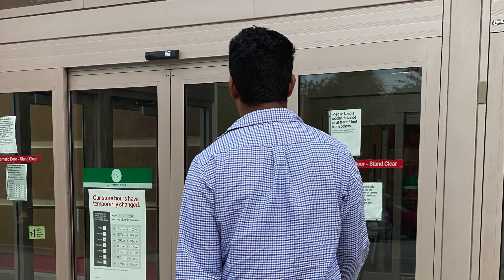Father's Day Out & Car Vlog,Fun With Daady